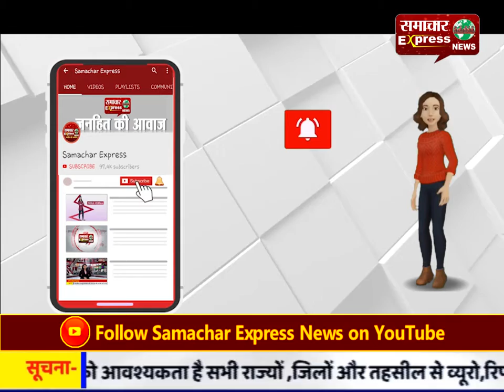यूपी के मंत्री बलदेव सिंह औलख पहुचे मुरादाबाद